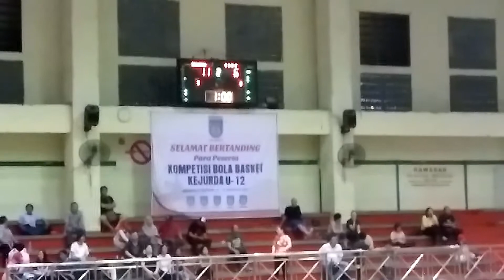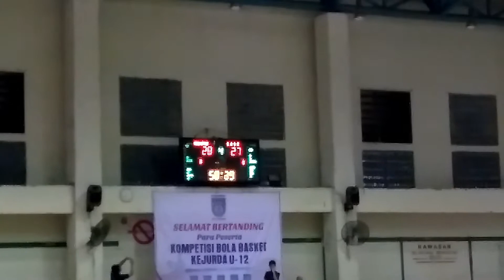Rockstar 43 vs 40 SABC ( KU 12 - Pool A qualification ) - 29.08.17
KEJURDA DKI KU 12 tahun 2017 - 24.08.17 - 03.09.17

Rockstar vs SABC (  43 - 40  )